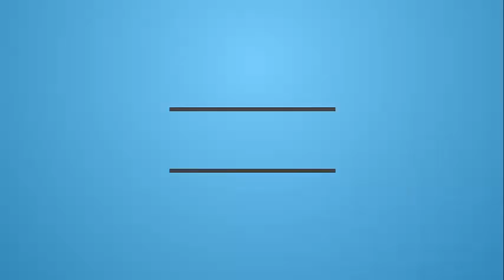Offshore Personnel Basket